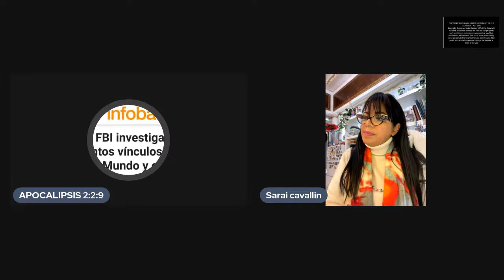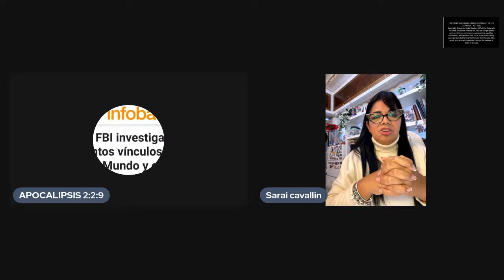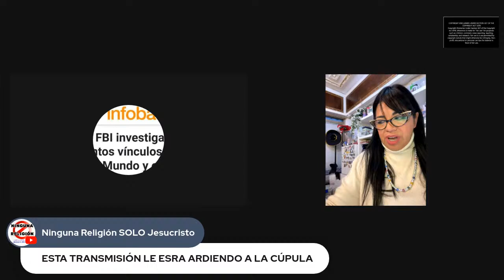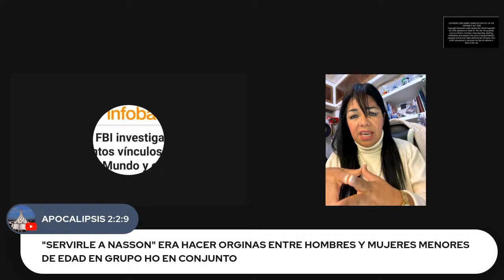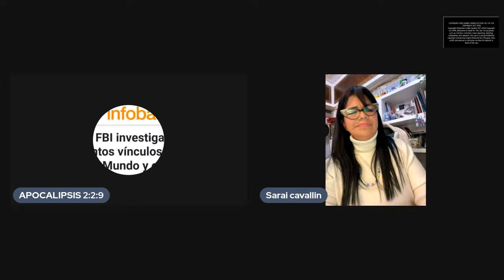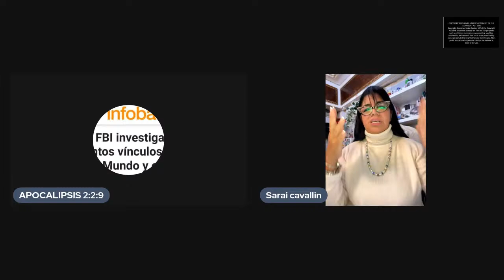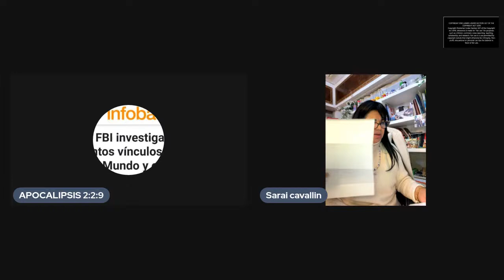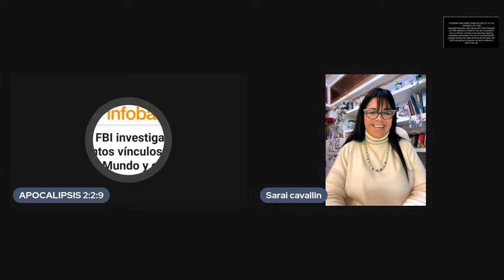Testimonio de Sarai Cavallin exmiembro de la secta la Luz del Mundo LLDM.